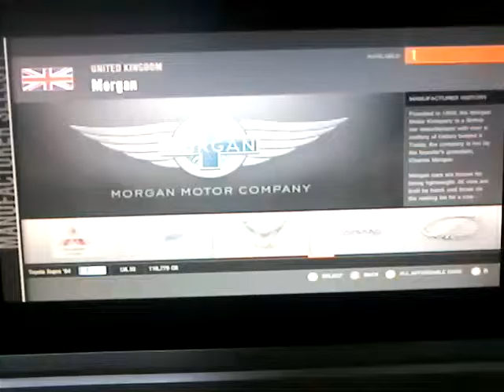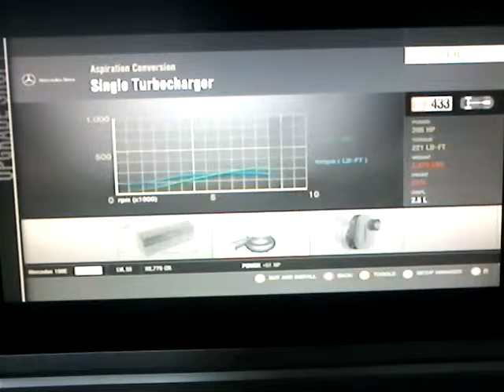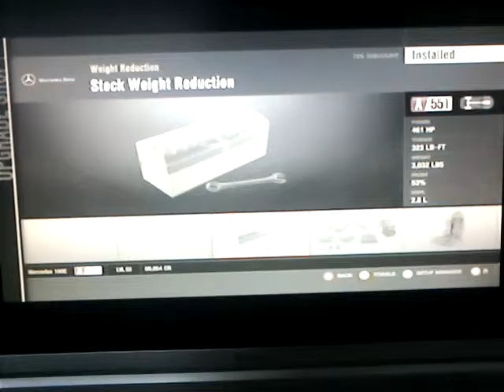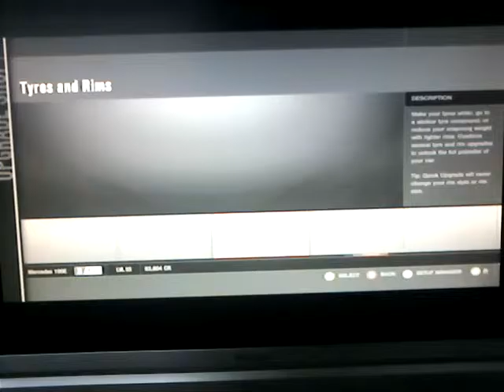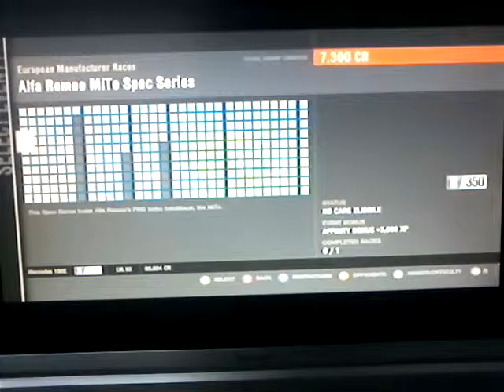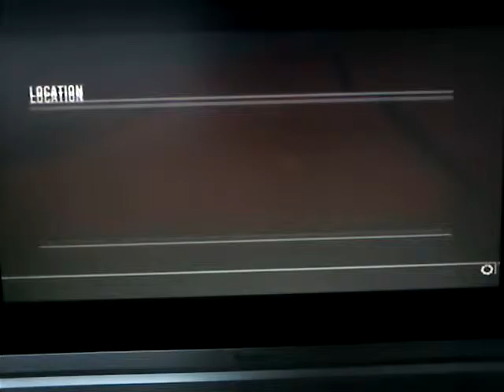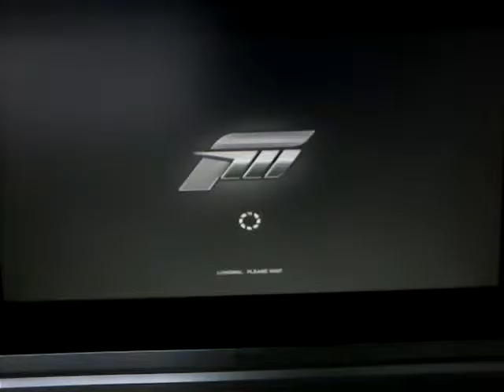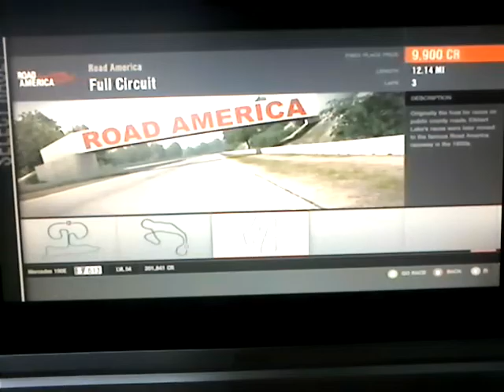Forza Motorsport 4 Mercedes Benz 190E Race Car Build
Finally, videos are back, starting with a gaming video

Sorry for the crackling noise, I still have no idea what is causing it, also, if you are wondering why there was no Driver San Francisco video like I promised, it wouldn't let me play the video, so five videos, are coming next weekend, lots of videoing :)